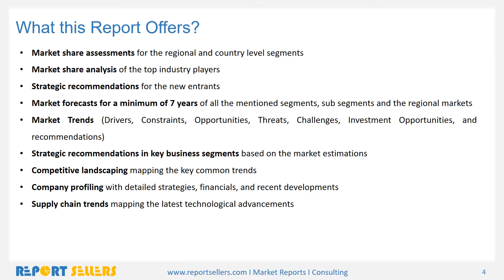Global Smart Bottle Market Research Report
The Global Smart Bottle market is estimated at $86.56 million in 2016 and is expected to reach $229.56 million by 2023 growing at a CAGR of 14.9% from 2016 to 2023.